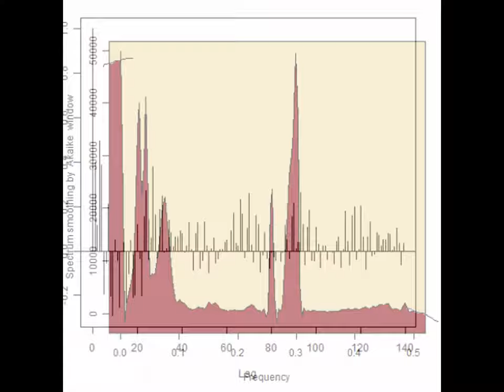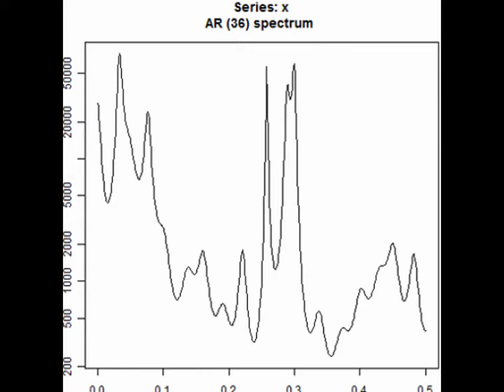スライドショー 超音波実験 音圧データ・解析結果 Ultrasonic technology